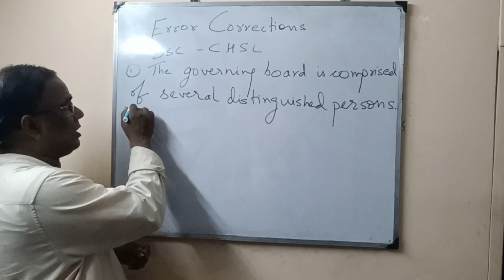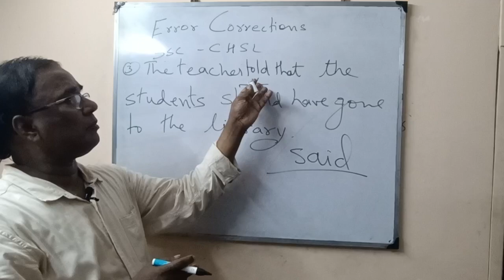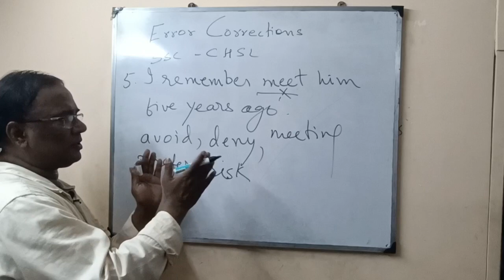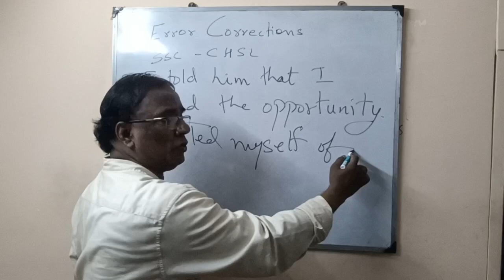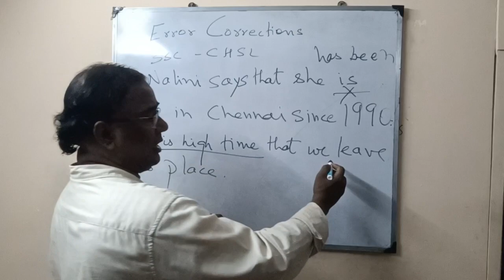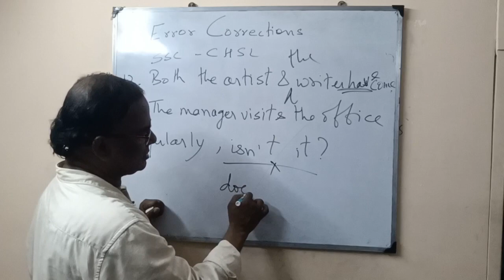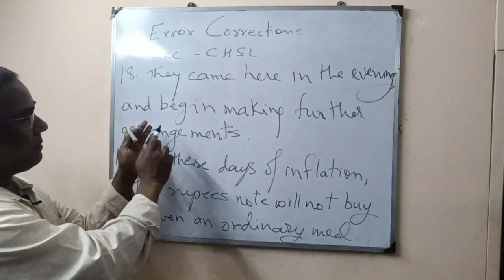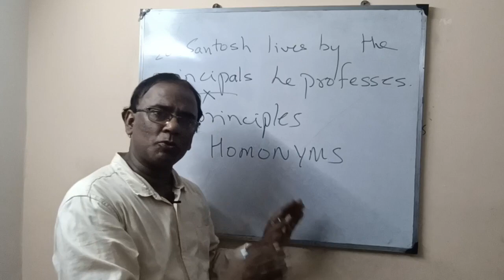ENGLISH FOR STAFF SELECTION COMMISSION,Staff Selection Commission Examination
This Video is for upcoming  Staff Selection Exam.This set of Error Corrections is collected from PREVIOUS YEARS QUESTIONS

This is Somen Muhury( with 20 years of experience)
Course Director of Achievement, Belgharia

3, LAXSHMI APARTMENT, Vivekananda Nagar Rd, MandalPara, Belghoria, Kolkata, West Bengal 700056,